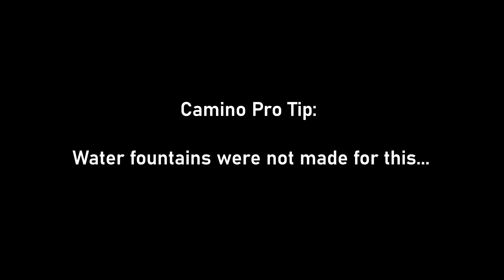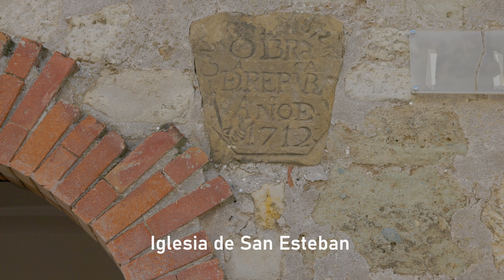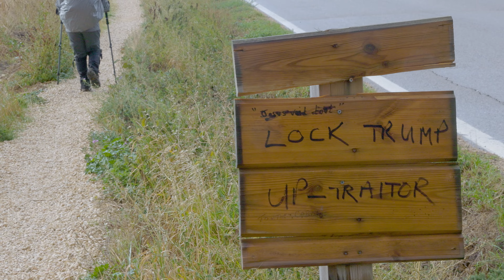Day 11: Camino de Santiago—Belorado to Atapuerca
The 29km (18 miles), eleventh day of the Camino Frances that includes some moderate climbing. Nearly the entire route is on unpaved paths.